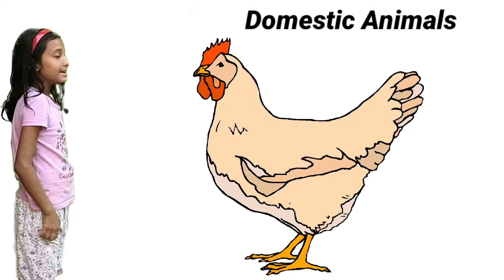Learn Domestic Animals Name with Spelling | Cat, Cow, Dog, Horse | Animals Video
Learn Domestic Animals Name with Spelling | Cat, Cow, Dog, Horse | Animals Video | Cow video

Animal video
Domestic animals name
Domestic animals
wild animals name
wild animals
pets video
pets animals
pets
cute animals
cow
cow dance
cow sounds
cow sound
cow video
education video
kids video
kids education video
sheep sounds
elephant video
lion
tiger
Gorilla
ox
zebra
zebra video
Sa Sa Om Tv
animal Name English
English Animals Name
animals name For kids
animal Name For Education
Dainosar
Camel
buffalo